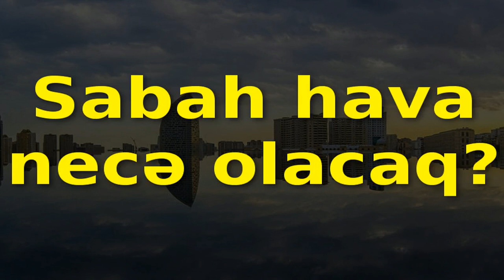Sabah hava necə olacaq? 26 mayın hava proqnozu, hava haqqında 2021